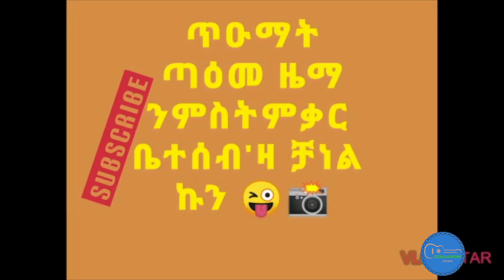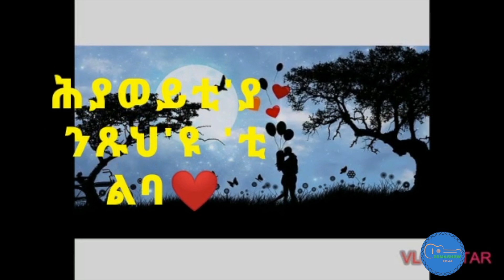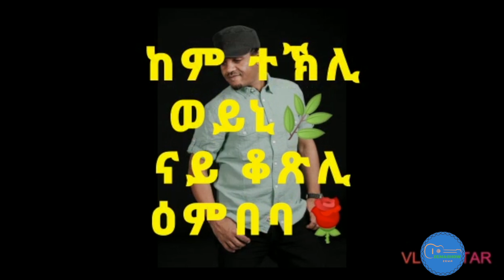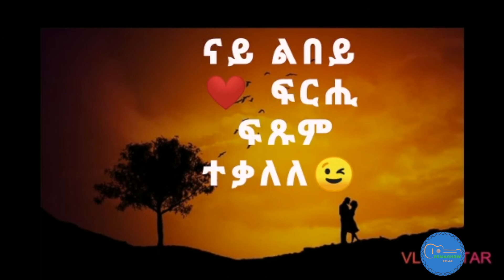ሊድያ - ግጥሚ Lidya Lyrics - Fitsum Zemichael ፍጹም ዘሚካኤል Tigrigna Music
ሊድያ ግጥሚ Lidya Lyrics (Audio) - Fitsum Zemichael ፍጹም ዘሚካኤል::
ናይ ዝሃለፈ ኮነ፣ ዝመጽእ ሙዚቃዊ ስርሓት እቲ ህቡብ ሙዚቀኛ ፍጹም ዘሚካኤል፣ ኣብዚ ቻነል ዜማ ሾው ከነቅርቦ ሞኻና ብሓጎስ እና ኣበሰርና፣
ሞራላዊ ደገፋት ስነጥበባውያን ንምዕዛዝ፣ ሳብስክራይብን ሸይርን ክትገብሩዎ፣ ብትሕትና ንሓትት።

ዜማ ሾው።
Zema Show will present Fitsum Zemichael's artistic contents World wide.
Support the Artist to contribute more art-work to the community.

Zema Show.